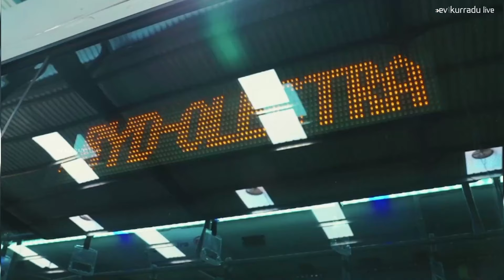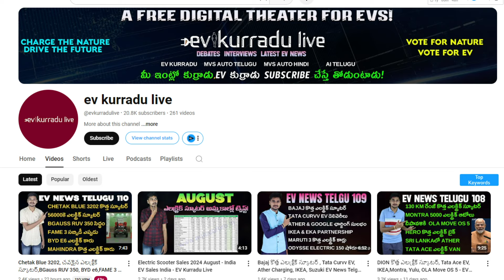భారత్‌లో 60,000 ఎలక్ట్రిక్ బస్సులు - భారత రవాణాలో విప్లవం - EV Kurradu Live